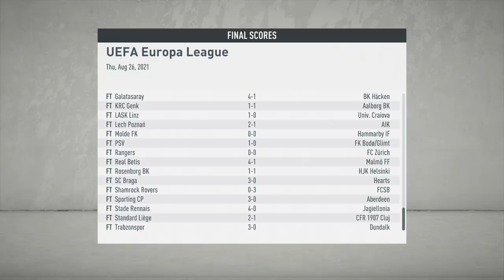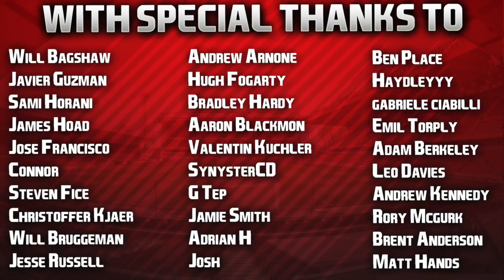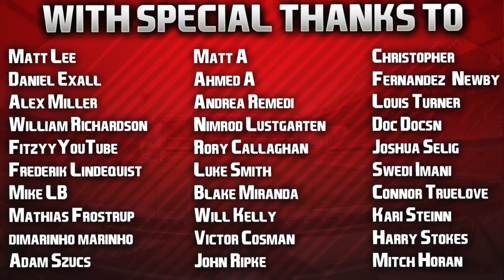FIFA 20 | Lockdown Career Mode | #37 | Transfer Deadline Day + Europa League Group Stage Draw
Didn't think i'd have time for a third game today, but I guess I could've possibly squeezed it in! I'll do a five game episode in the next one to make up for it. Have a fantastic Sunday guys, new Football Manager tonight, next CM episode tomorrow. Cheers! 👍🏻

| SOCIAL LINKS |